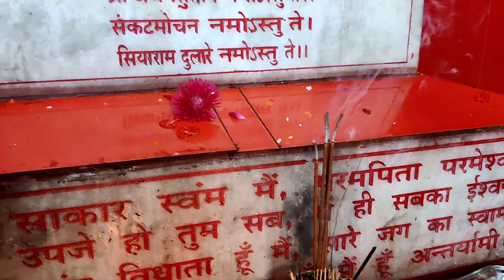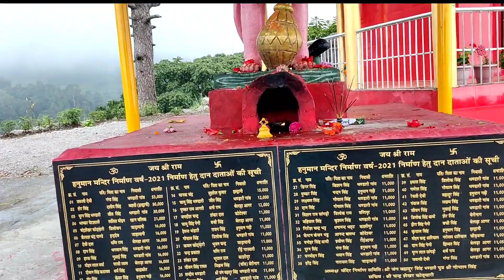सासू मां के साथ गई हनुमान जी के दर्शन करने।vlog-2@devmanivlogs7648